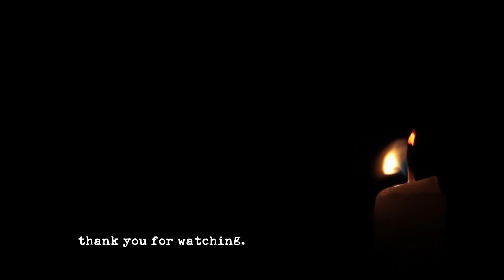"Jeff the Killer" Creepypasta by Pastra | Chapter 4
I think Ashley's straightforwardness and bluntness definitely sets them apart from the rest of the cast and makes them an even more enjoyable character. Keeping that in mind, I gave Ashley some attitude and took some minor inspiration from Jena Malone's Johanna in the process.

(This is the fourth chapter of a rewrite of the original "Jeff the Killer" story.)

Credits
Creepypasta: "Jeff the Killer" by Pastra
     Support Pastra!

nexia